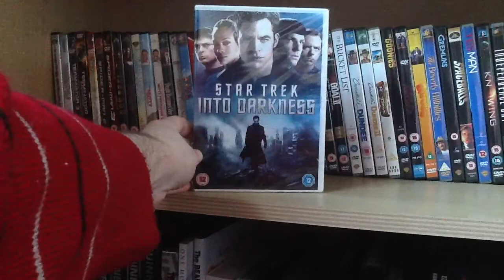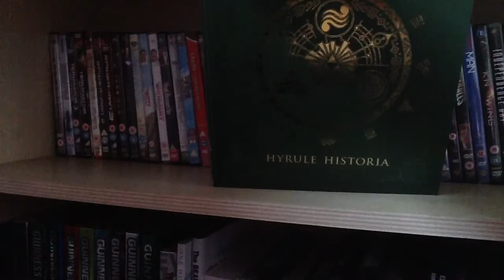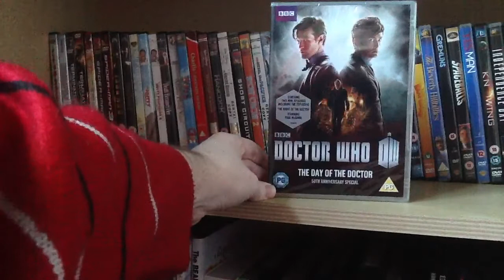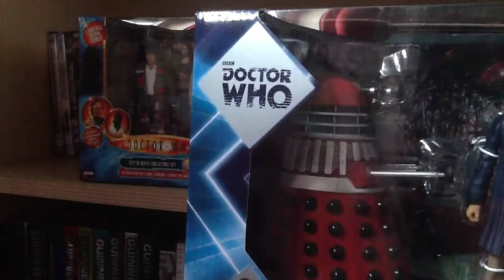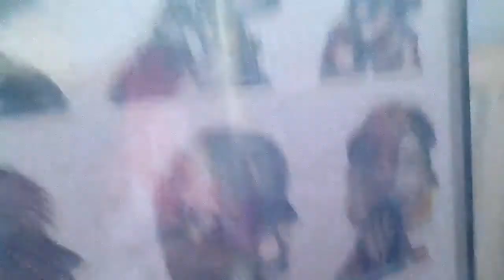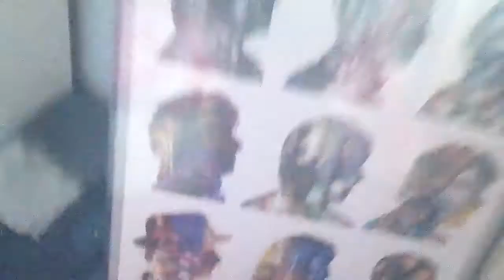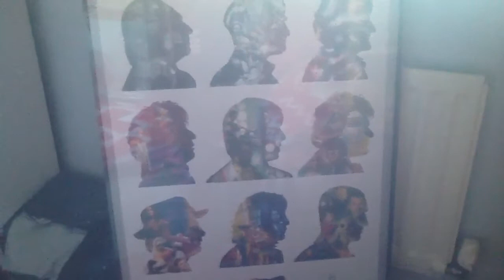Doctor Who Collection Update 7: 26/12/13